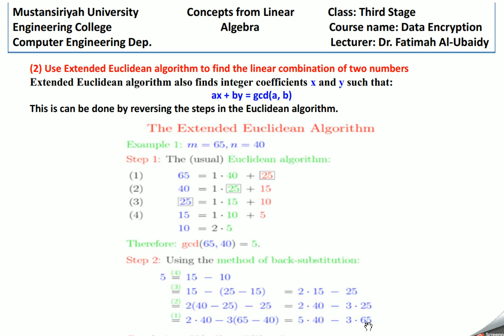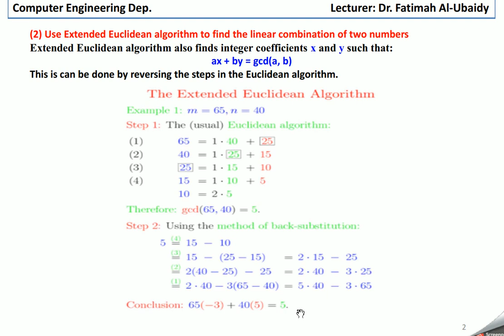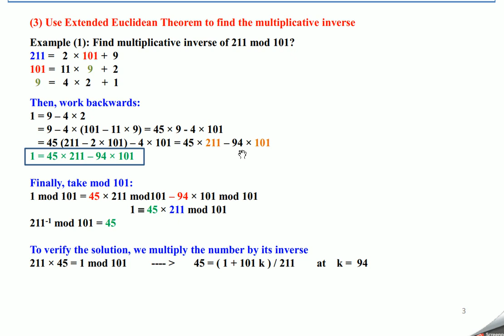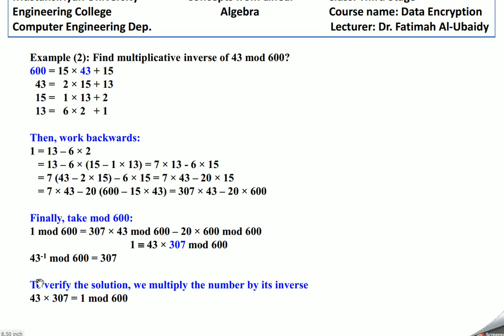use Extended Euclidean Theorem to calculate multiplicative inverse and linear combination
أستخدام نظرية
Extended Euclidean Theorem
في أيجاد المعكوس الضربي للاعداد